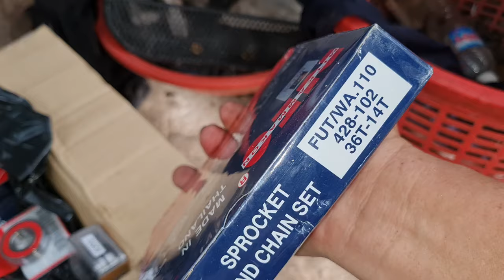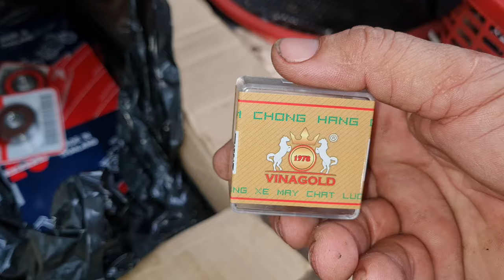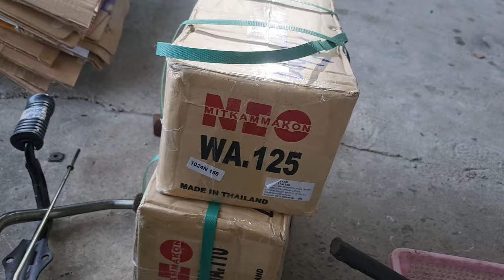(238) phụ tùng Tý Hon 0918 10 40 45 zalo rã máy wave a 2016 vib